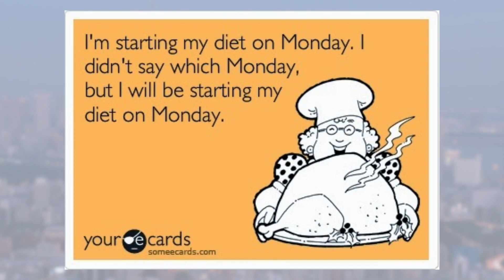Food Memes 4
Leaving feedback in the comments will help us improve our content.
Today we are showing some very popular food memes.
Compiled by Meme Team 10.